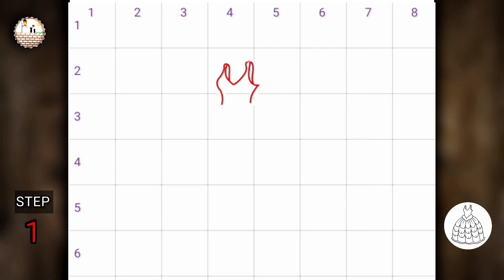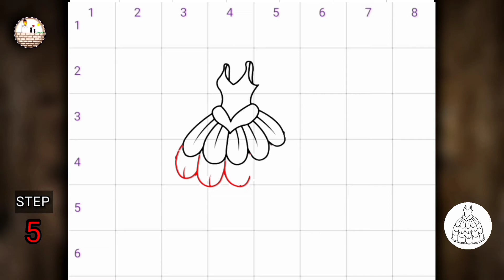COMMENT DESSINER UNE ROBE DE FILLE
Apprendre à dessiner une robe de fille

snadné kreslení
desenho fácil
maklike tekeni
mfonini a ɛnyɛ den
ቀላል ስዕል
رسم سهل
հեշտ նկարչություն
সহজ অংকন
jasaki dibujo luraña
asan rəsm
ja nɔgɔyalen
সহজ অঙ্কন
marrazketa erraza
лёгкі малюнак
आसान ड्राइंग के बा
lako crtanje
лесно рисуване
လွယ်ကူသောပုံဆွဲ
dibuix fàcil
sayon ​​nga pagdrowing
وێنەکێشانی ئاسان
简单的绘图
簡單的繪圖
disegnu facili
lako crtanje
let tegning
ފަސޭހައިން ކުރެހުމެވެ
आसान ड्राइंग करना
makkelijk tekenen
facila desegno
lihtne joonistamine
nutata bɔbɔe
madaling pagguhit
helppo piirtäminen
dessin facile
debuxo doado
okukuba ebifaananyi okwangu
მარტივი ნახაზი
leichtes Zeichnen
सोंपें रेखांकन करप
εύκολο σχέδιο
dibujo ndahasýiva
સરળ ચિત્ર
desen fasil
sauki zane
kiʻi maʻalahi
ציור קל
आसान ड्राइंग
aasaan draing
yooj yim kos duab
könnyű rajz
auðveld teikning
mfe ịbịaru
nalaka nga agdrowing
menggambar mudah
líníocht éasca
disegno facile
簡単な描画
nggambar gampang
ಸುಲಭ ರೇಖಾಚಿತ್ರ
оңай сурет салу
គំនូរងាយស្រួល
gushushanya byoroshye
쉬운 그리기
izi fɔ drɔ
xêzkirina hêsan
жеңил тартуу
jeŋil tartuu
ແຕ້ມງ່າຍ
aetm ngai
facile tractus
viegla zīmēšana
kosala dessin ya pete
lengvas piešimas
einfach Zeechnen
лесно цртање
lesno crtanje
आसान ड्राइंग
sary mora
lukisan mudah
എളുപ്പമുള്ള ഡ്രോയിംഗ്
eḷuppamuḷḷa ḍrēāyiṅg
tpinġija faċli
ꯐꯖꯅꯥ ꯁꯦꯝꯕꯥ꯫
tuhi ngawari
सोपे रेखाचित्र
Sōpē rēkhācitra
drawing awlsam tak a ni
хялбар зурах
khyalbar zurakh
सजिलो रेखाचित्र
Sajilō rēkhācitra
go thala bonolo
enkel tegning
kujambula kosavuta
ସହଜ ଚିତ୍ର
fakkii salphaa kaasuu
łatwy rysunek
desenho fácil
ਆਸਾਨ ਡਰਾਇੰਗ
Āsāna ḍarā'iga
facil siq’i
desen usor
легкий рисунок
legkiy risunok
ata faigofie
सुलभं रेखाचित्रम्
tarraing furasta
лако цртање
lako crtanje
kudhirowa nyore
آسان ڊرائنگ
පහසු ඇඳීම
pahasu æn̆dīma
ľahké kreslenie
enostavno risanje
sawir fudud
ho taka ha bonolo
dibujo facil
gambar gampang
kuchora rahisi
lätt ritning
кашидани осон
kaşidani oson
எளிதான வரைதல்
Eḷitāṉa varaital
җиңел рәсем
సులభమైన డ్రాయింగ్
Sulabhamaina ḍrāyiṅg
วาดง่าย
Wād ng̀āy
ቀሊል ስእሊ
ku dirowa hi ku olova
kolay çizim
aňsat çyzgy
легке малювання
lehke malyuvannya
آسان ڈرائنگ
ئاسان رەسىم سىزىش
oson chizish
vẽ dễ dàng
lluniadu hawdd
maklik tekenjen
umzobo olula
גרינג צייכענונג
gring tseykhenung
rọrun iyaworan
umdwebo olula